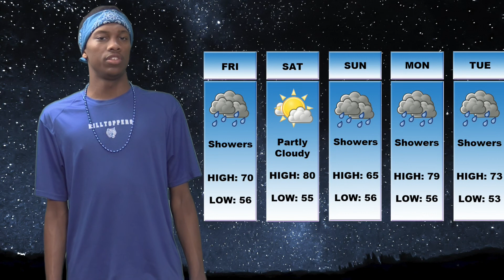S2107 Show 34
Studio 2107 comes to you from Somersworth High School with this week's news and information.